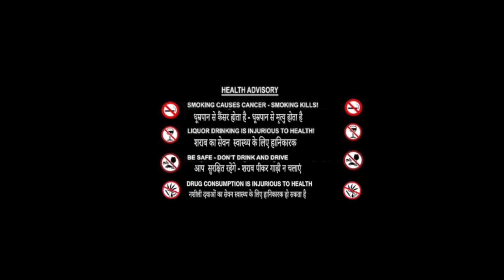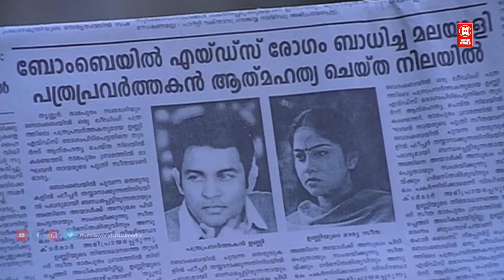KATTU VANNU VILICHAPPOL FULL MOVIE| BEST HINDI DUBBED MOVIE 2023| SOUTH INDIAN DUBBED FULL MOVIE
Malayalam Full Movie | Kattu Vannu Vilichappol |Malayalam Super Hit Movies | Family Movies Malayalam
Movie            Kattu Vannu Vilichappol
Director:        Sasi Paravoor
Music director: M. G. Radhakrishnan